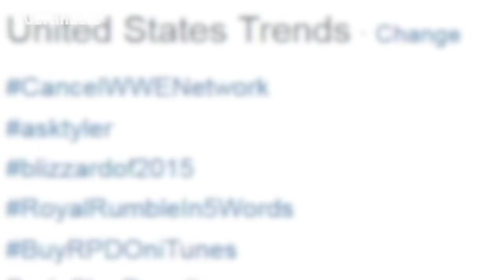WWE Royal Rumble 2015 | WORST Wrestling Shows Ever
The show that caused the hashtag 'CancelWWENetwork' to trend worldwide, 2015's Royal Rumble PPV is one of the most poorly received incarnations of the event ever. In fact, Roman Reigns' Rumble win was so popular it even caused THE ROCK to be booed. Fraser Porter takes a deep dive into the madness in WWE Royal Rumble 2015 | WORST Wrestling Shows Ever.